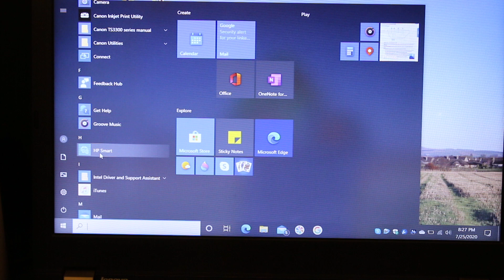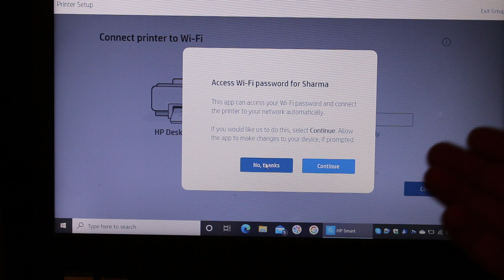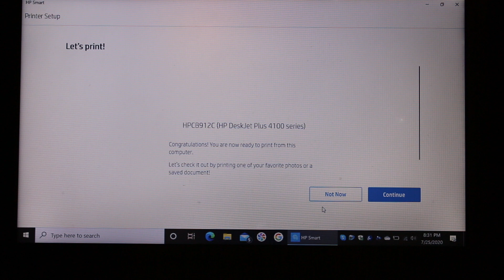HP DeskJet Plus 4100 WiFi SetUp Windows 10 review !!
This video reviews the step-by-step method to set up your HP DeskJet Plus 4100 Series all-in-one printer using Windows 10 Laptop or Computer.  You learn to do WiFi Setup for wireless scanning and printing. This video also works for the following printers:-